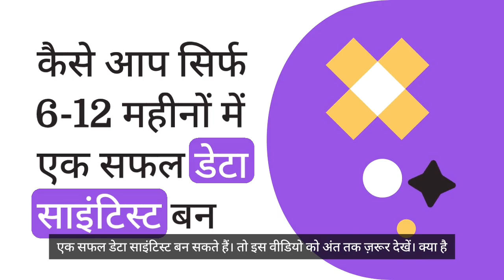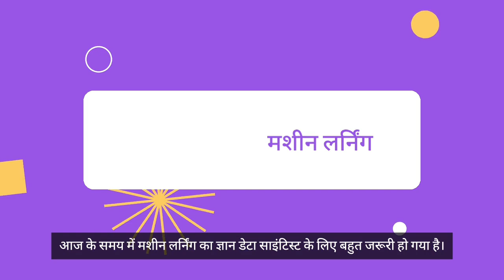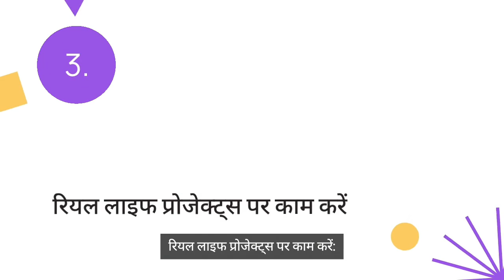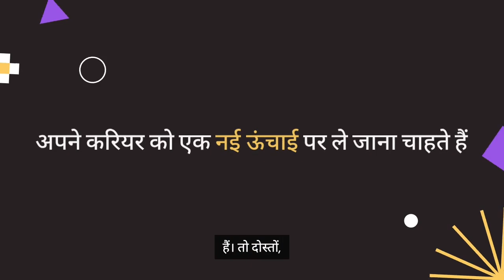कैसे बनें Data Scientist | 2024 में सबसे तेज़ तरीका | 1.5 लाख प्रति माह कमाएं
Data Scientist कैसे बनें
Data Science Career 2024
2024 में Data Scientist बनने का तरीका
Data Science Skills 2024
Python सीखें Data Scientist के लिए
Machine Learning for Data Science
Data Science Jobs 2024
Data Scientist Salary in India
Data Science Fastest Way 2024
High Paying Jobs 2024
Data Scientist
Data Science 2024
Data Scientist India
Data Science Career
Python Programming
Machine Learning
Data Visualization